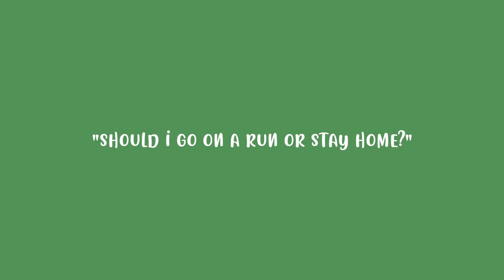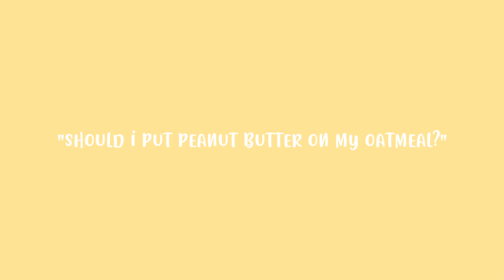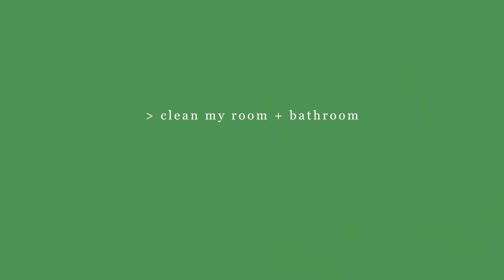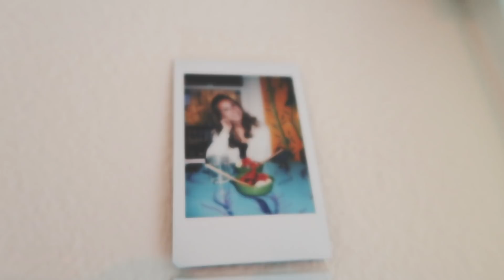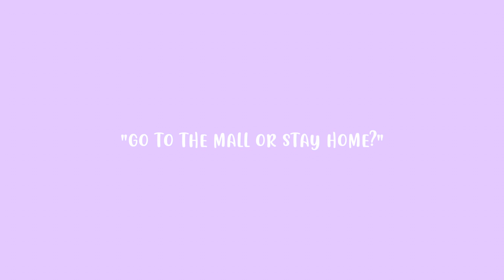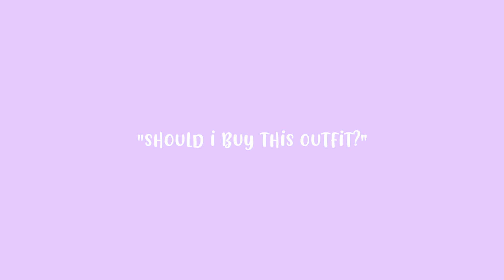my instagram followers control my day | a day in my life as an exchange student!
in today’s video I let my instagram followers control my day, I study, so my homework, show you my workout routine, I go shopping and more!

happy vlogmas day 2! I really hope you liked today’s video and let me know down below in the comments what video you’d like to see during vlogmas! Can be anything from morning routines, vlogs, hauls, night routines, school vlogs, room tour etc.!!

IF YOU READ THIS COMMENT ”;)" to confuse people :ppp

NERD STUFF:
✦ Camera: Canon EOS 70D
✧ Lens: Sigma 1.4 30mm Art
✦ Editing: Final Cut Pro X